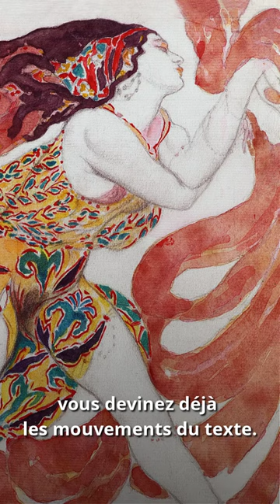🗝️ Aborder un texte littéraire sans pression